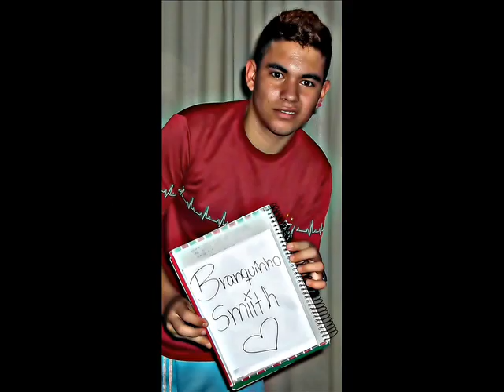Mc Orelha - Incomoda (( Manguinho 2011 ))